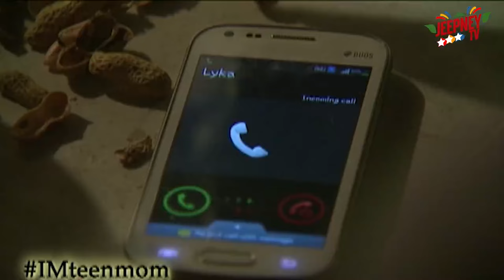Ipaglaban Mo: Irresponsableng Ama | Best of JTV